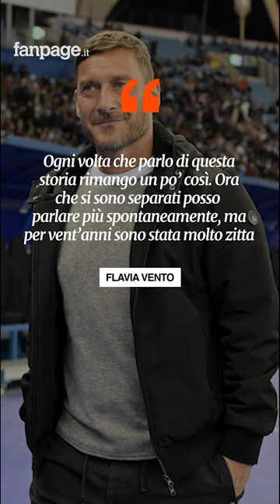Flavia Vento rompe il silenzio su Francesco Totti: “Sì, tra noi c’è stato un flirt”